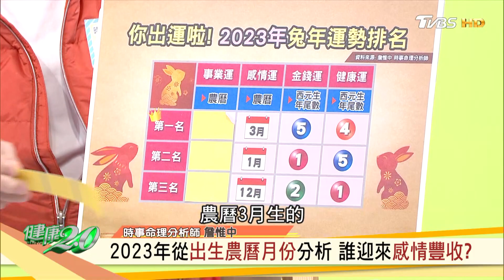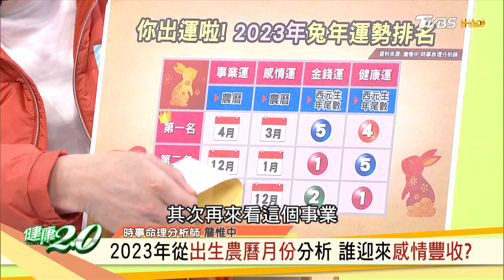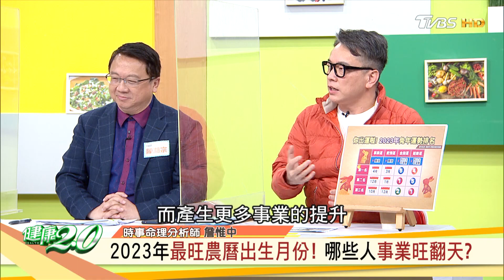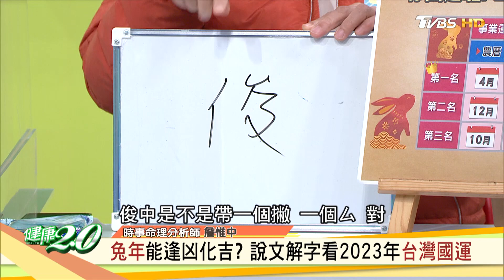2023年從出生農曆月份分析 誰贏來感情豐收？ 健康2.0